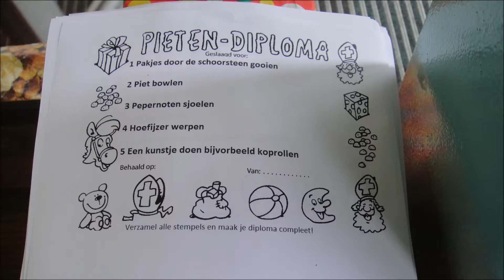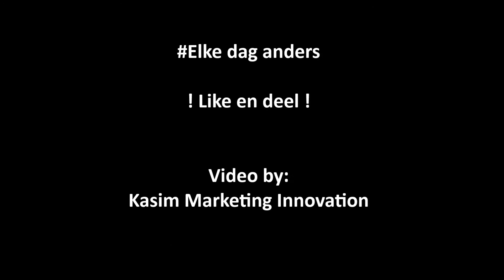OSDORPPLEIN - Pietenparcours en diploma 2015